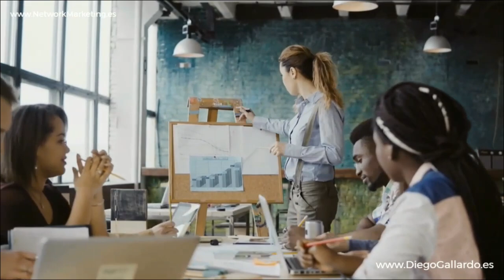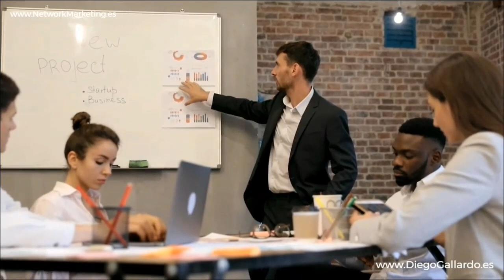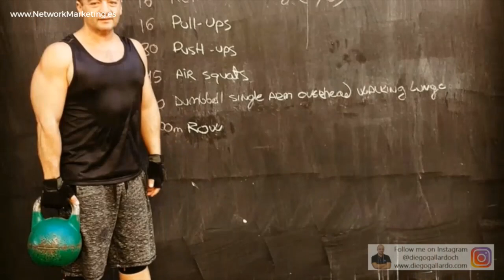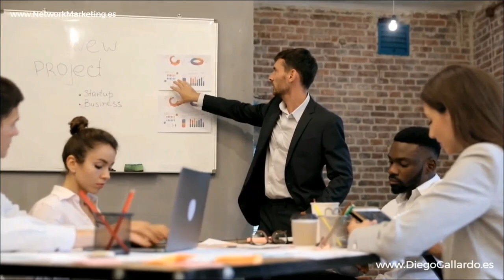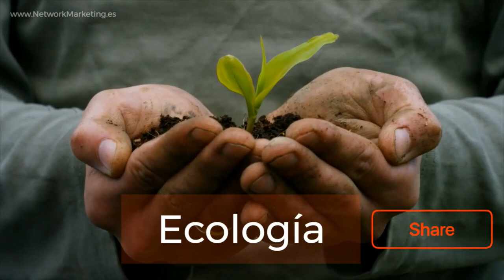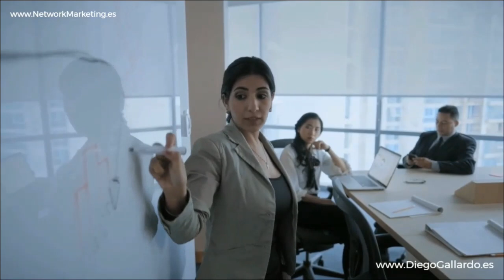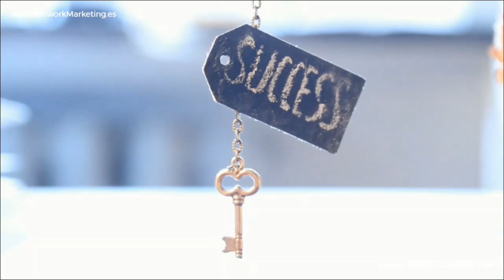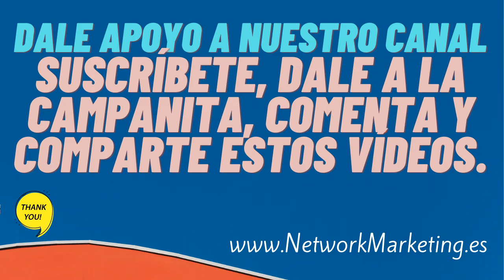CONTACTO, PLAN y CIERRE 💎 Rodrigo CORREA Emprendedor Negocio Digital Network Marketing AMWAY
🌟🚀 Bienvenidos a la conferencia "Contacto, Plan y Cierre en el NEGOCIO Digital de Network Marketing de AMWAY", presentada por Gloria Ruiz y Rodrigo Correa, líderes y emprendedores en el negocio digital de Network Marketing de AMWAY. 🌐

💼 En esta sesión, descubrirás las claves para hacer un contacto efectivo, presentar el plan de negocios y lograr un cierre exitoso con Rodrigo Correa, un destacado líder de AMWAY en Colombia. Aprenderás desde su experiencia cómo mejorar tus habilidades de networking y ventas. 🎯

👥 Rodrigo Correa, con su enfoque profesional y claro, enseñará cómo presentar y promover tu negocio de manera convincente. También compartirá sus 4 preguntas infalibles de cierre para que tomes nota y apliques en tu estrategia. 💡

🚀 Supera el miedo y aprende a acercarte con confianza a posibles clientes y socios. Este audio es esencial para quienes están comenzando en AMWAY y buscan mejorar sus habilidades en contacto, planificación y cierre. 🌍

👉 ¡No te pierdas esta oportunidad de crecer y transformar tu enfoque hacia el éxito en el network marketing!